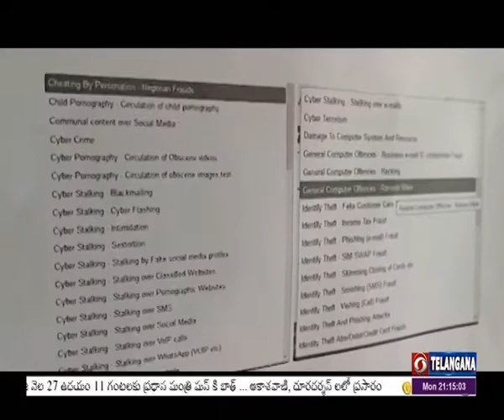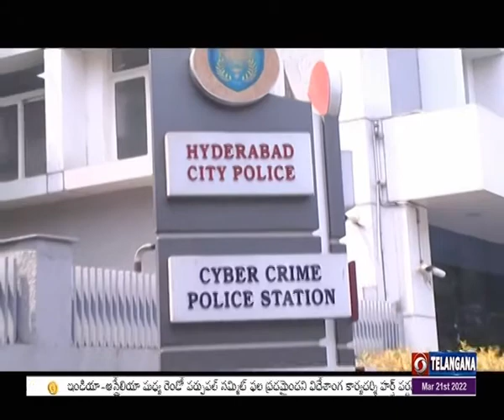Cyber Crime ACP K.V.M.Prasad about Cyber Crime Scams, 🟥 DD News Telangana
సైబర్ క్రైం ...ఈ పేరు వింటే చాలు అందరికీ హడలే.. మనకు తెలియకుండానే మన అకౌంట్లను ఖాళీ చేసే ఈ నేరాల వల్ల అనేక మంది ఇబ్బందులను ఎదుర్కొంటున్నారు. సైబర్ నేరాలను అరికట్టడంలో పోలీసుకు తీసుకుంటున్న చర్యలపై హైదరాబాద్ సిటీ పోలీస్ సైబర్ విభాగం అధిపతి కె.వి.ఎం ప్రసాద్ తో దూరదర్శన్ ఫేస్ టూ ఫేస్.
Hyd f2f cyber crime -  v/o
జంటనగరాల్లో సగటున ప్రతిరోజు 7 వరకు సైబర్ మోసాలు జరుగుతున్నాయి.గత ఏడాది 2066 కేసుల్ని నమోదు చేసిన పోలీసులు వాటిని పరిష్కరించేందుకు అధునాతన టెక్నాలజీ వాడుతూ నిందితులను పట్టుకుంటున్నారు. అయినప్పటికీ   కొన్ని అంతర్జాతీయ నేరస్తుల ముఠాలు ఎక్కడ నుంచో వల విసిరి సైబర్ నేరాలకు పాల్పడుతున్నాయి. కోవిడ్  తర్వాత చెల్లింపుల పర్వం 70 శాతం వరకు డిజిటలైజ్ అవడంతో సైబర్ ముఠాలకు అదును దొరికినట్లైంది.ఇప్పుడు ఓ.టి.పి  సైతం అవసరం లేకుండా వారు తమ పని చక్కబెట్టుకుంటున్నారు.                   .. pause ..
 హైదరాబాద్ సిటీ పోలీస్ సైబర్ విభాగం అధిపతి కె.వి.ఎం ప్రసాద్ దూరదర్శన్ తో మాట్లాడుతూ...సామాన్యులు   మొదలు బ్యాంకింగ్ లావాదేవీల పైన అవగాహన ఉన్న వారు కూడా సైబర్    నేరగాళ్ల  బారిన పడుతునే ఉన్నారని అన్నారు. సైబర్ నేరాలకు సంబంధించి  గత 3 మాసాల్లోనే  హైదరాబాద్ లో 458 కేసుల నమోదయ్యాయన్నారు. తాజాగా క్యూ.ఆర్ కోడ్ ల ద్వారా కూడా నేరస్తులు మోసాలకు పాల్పడుతున్నరని వివరించారు. డిజిటల్ లావాదేవీల విషయంలో ప్రతి ఒక్కరు జాగ్రత్తగా ఉండాలని సూచించారు.
.. బైట్. కె.వి.ఎం. ప్రసాద్ p2 c
Hyd f2f cyber crime - intro